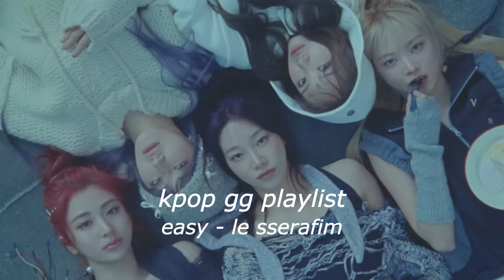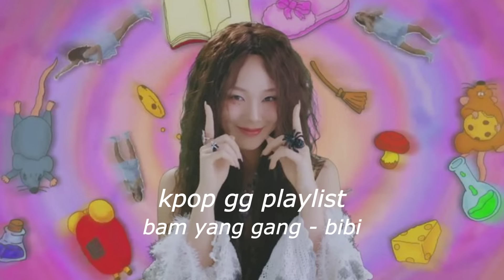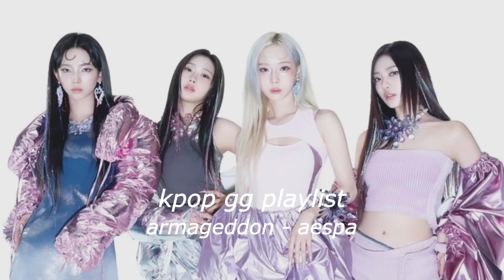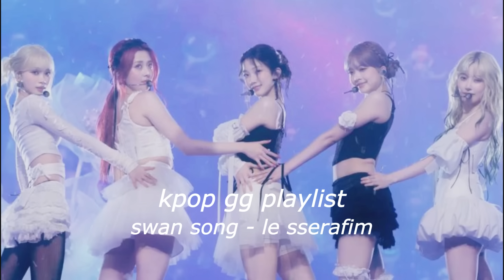kpop gg playlist ⋆౨ৎ˚⟡˖ ࣪